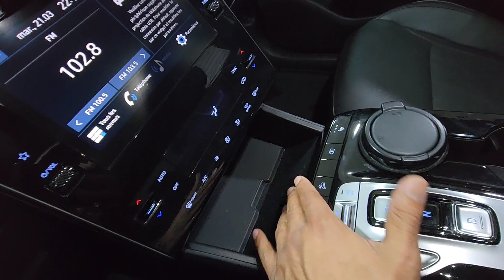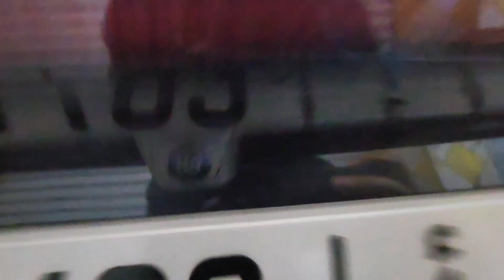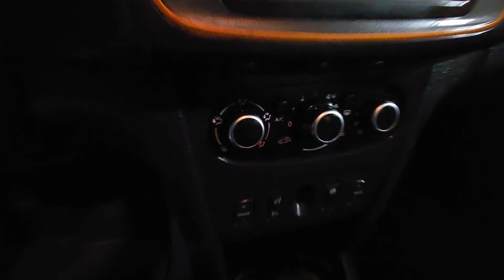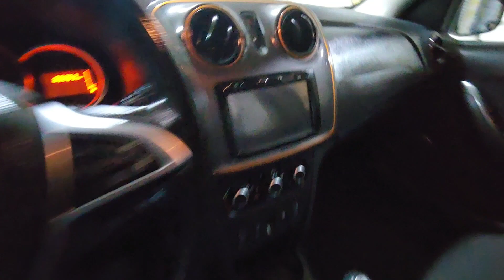مرحبا بك عند اوطو ولدرحيمو بالقنيطرة جميع المعلومات فالفيديو مرحبا بك 0634753478 واتساب 0705988180